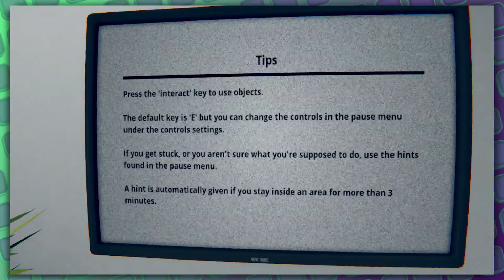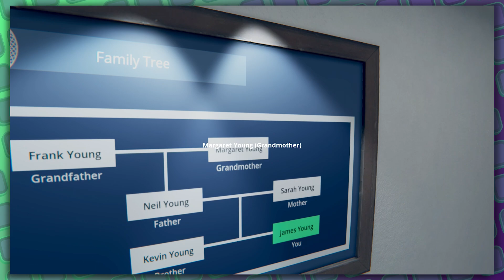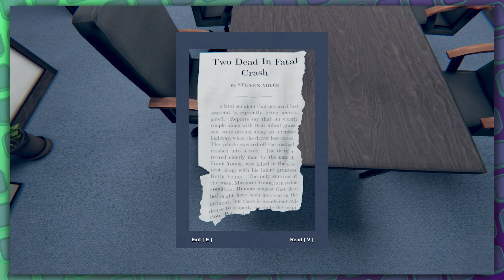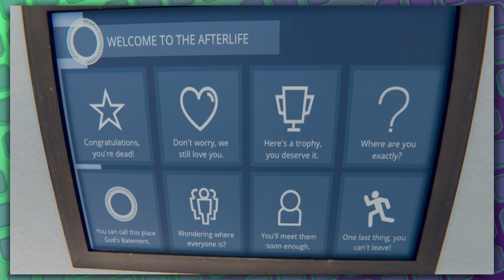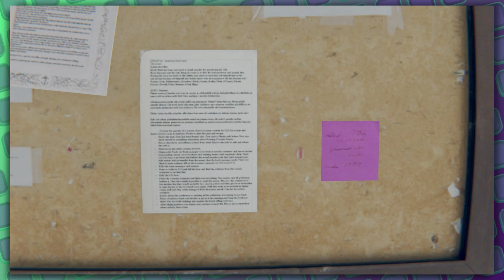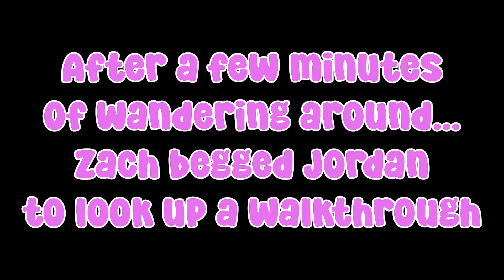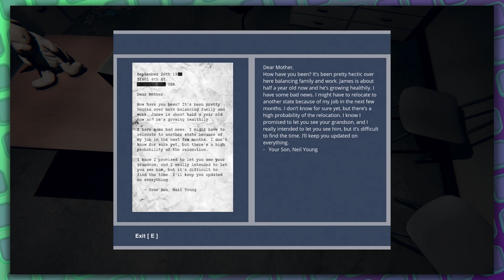This is the afterlife? | God's Basement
Walking around God's Basement to learn about the life we once lived.

🎨 *SHOW SOME LOVE TO OUR CHANNEL ARTIST:*

If you've made it this far, congrats! Here's a cookie 🍪